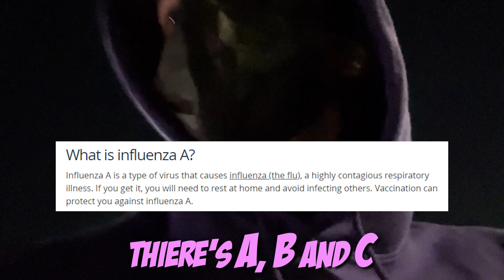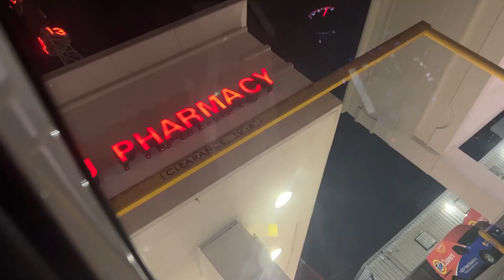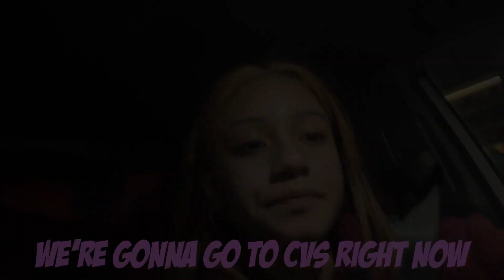I Got Her Sick and this Is what happen.. 🤮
or insta Bio @julian.barboza